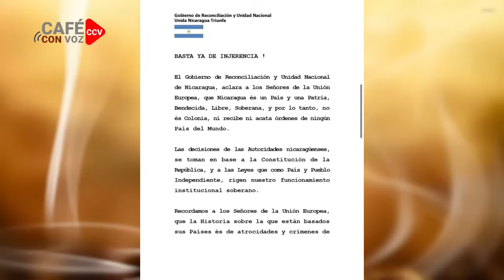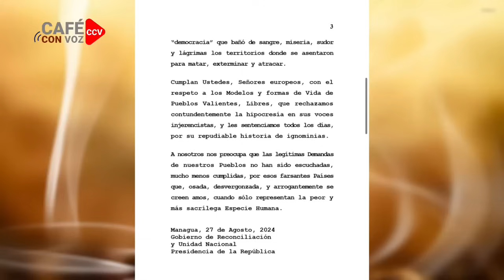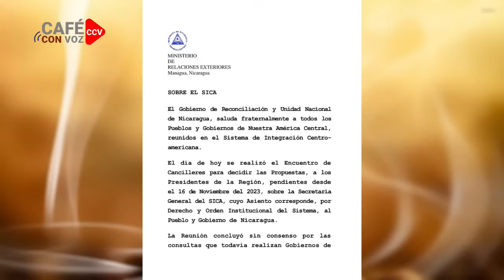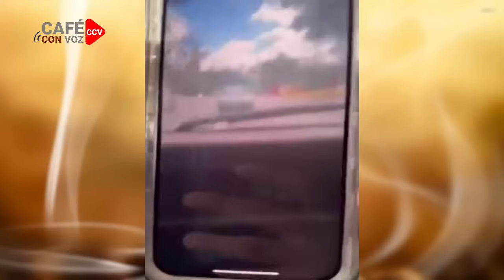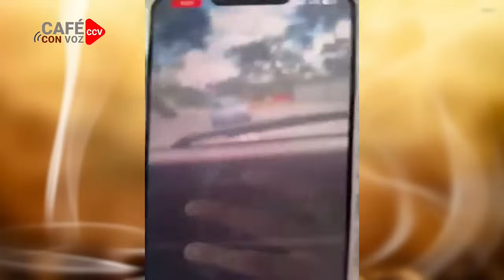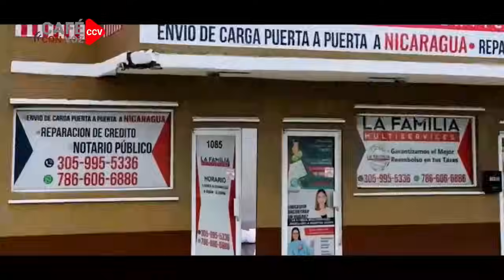Dictadura solo contó con apoyo de Honduras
Valdrack Jaentschke nuevamente rechazado para secretario del SICA

Muchas gracias!